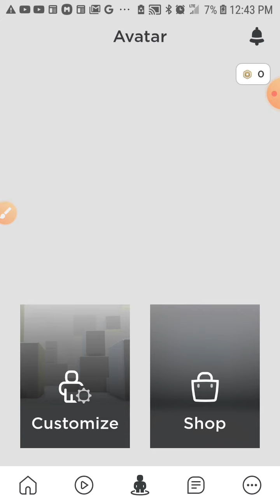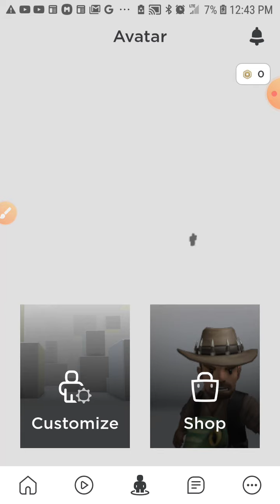Making another roblox account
I wanted to make an roblox account because i thought i would get hacked so yep